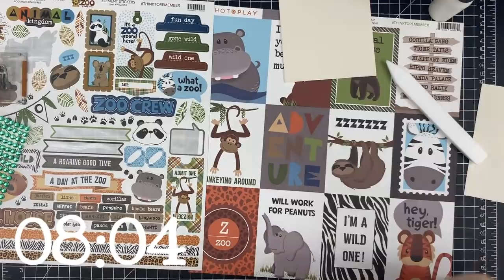10 Minute Card Staff Challenge | PART 1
Get for our 10 Minute Card Staff Challenge! Our first competitor is Jordan! He is roaring and ready to make this card. Remember after all of these are up for y'all to see we will have a vote on our blog and the whoever's card wins will win a $100 gift card!

*This is Jordan speaking, I apologize for my head being in the camera for a lot of this video. Sorry!*